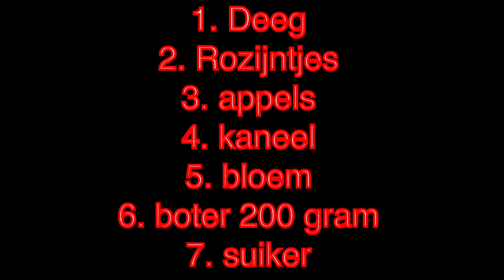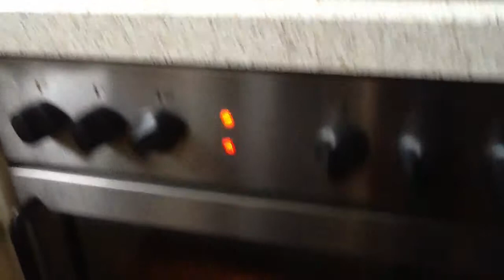Koken met Mama #1 EP 0 Kruimel Appeltaart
Voor degene die niet weet hoe je een kruimelappeltaart moet maken hier is een tip en een video.